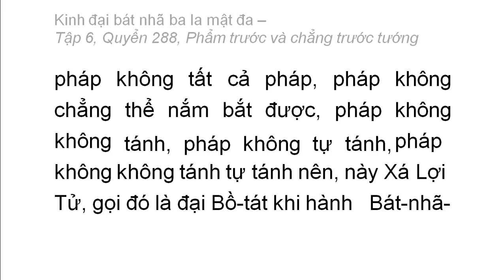Quyển 288: Kinh đại bát nhã ba la mật đa - Phẩm trước và chẳng trước tướng (rất hay) (288/600) (4)